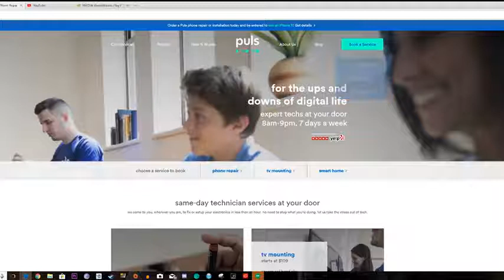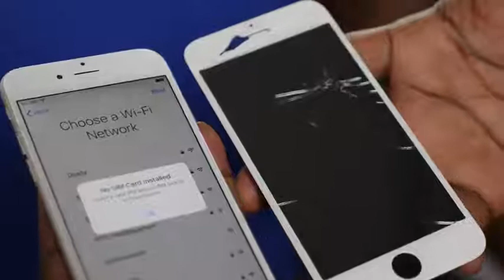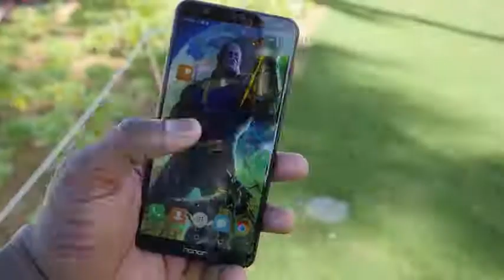10 Awesome Last Min Holiday Gift ideas! Sponsored by Puls com